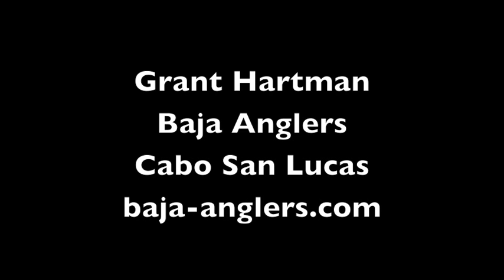Striped Marlin on the fly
Don Sutton and Chris Dabbs catch striped marlin on the fly with Grant Hartman and Baja Anglers in Cabo San Lucas, Baja, Mexico